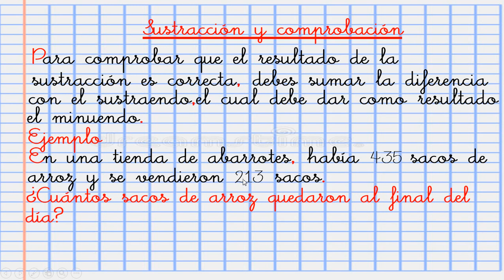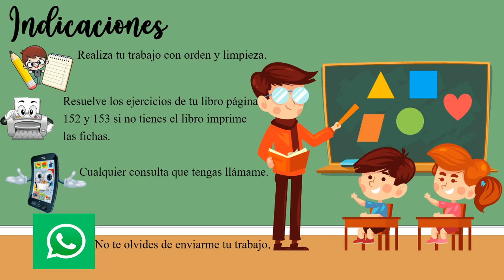Sustracción y comprobación- segundo grado de primaria